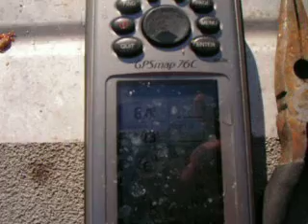San Fransiquito-Offshore Tour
Out fishing and sightseeing.